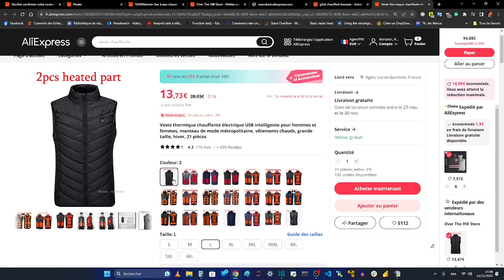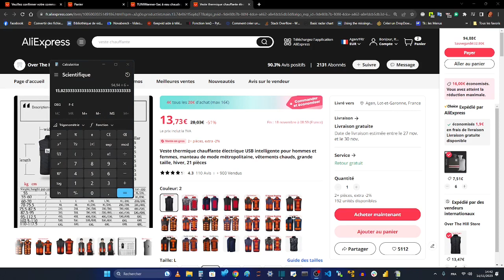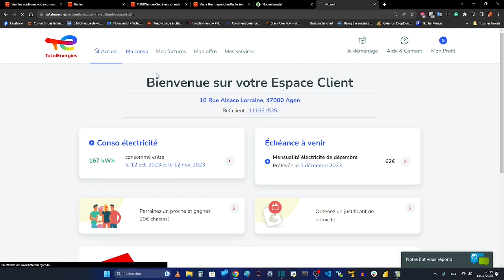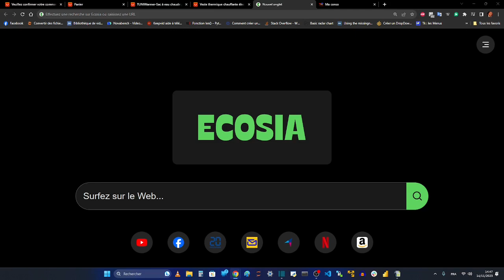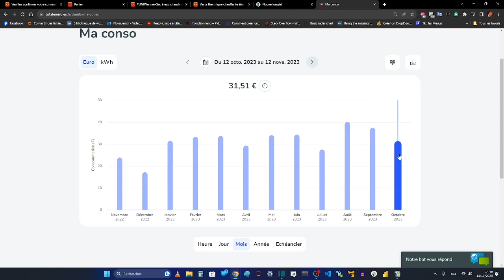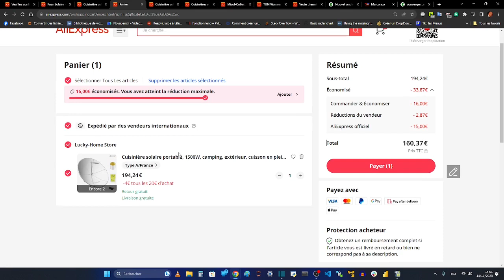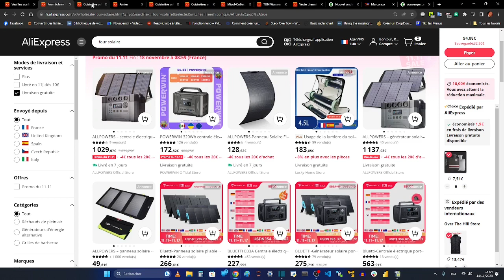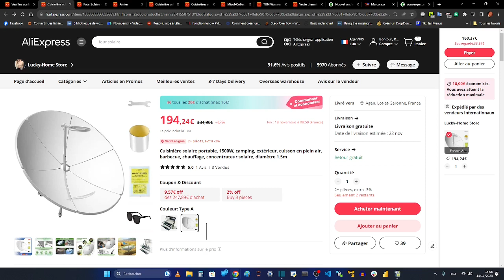POUVOIR D'ACHAT - Le top des cadeaux de Noël qui vous font faire le plus d'économies ?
1- La bouillotte de 2L 7€

2- Le gilet chauffant 14€

3- La cuisinière solaire 160€ en ce moment payable en 4x40€